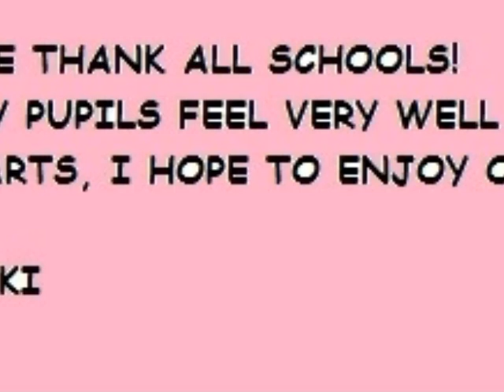E-NOEL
E-twinning project, 4th Elementary school of Kamatero, G2,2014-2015